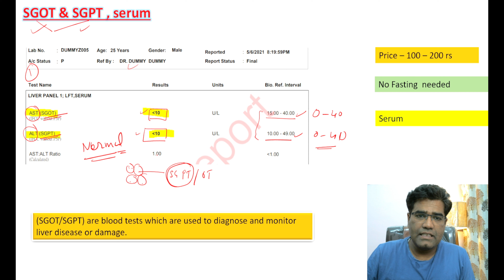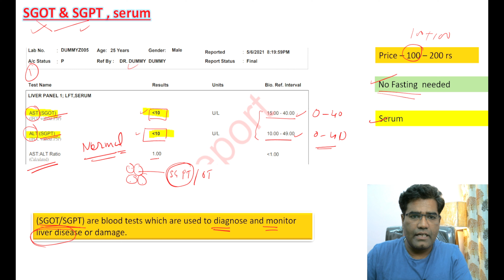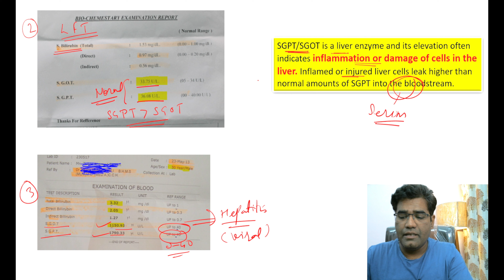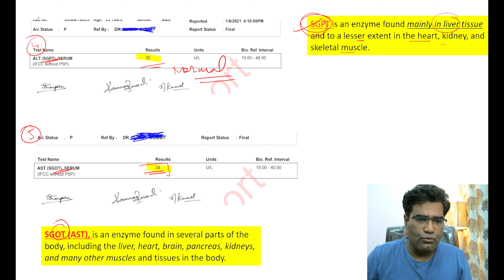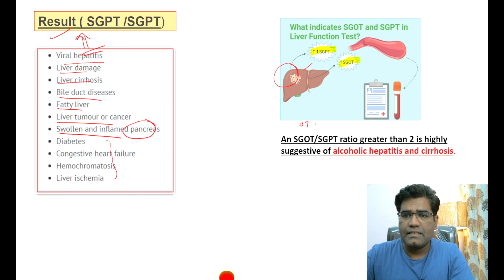How To Read SGPT & SGOT Test Report? | Liver Function Test | Dr Santosh Singh |( Episode.7)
How To Read SGPT & SGOT Test Report  (Liver Function Test) explained by Dr Santosh Singh in  Episode.7 of blood test report explaination.